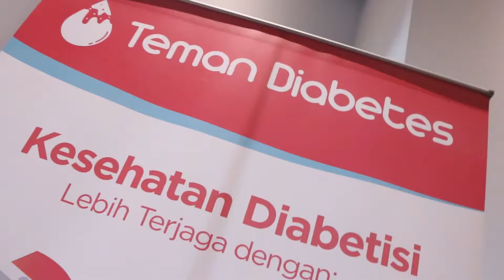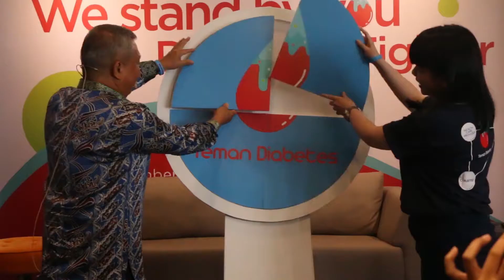Launching Teman Diabetes Bersama Dinda Kanyadewi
Untuk pertama kalinya launching aplikasi Teman Diabetes yang di hadiri oleh Dinda Kanyadewi. Aplikasi ini tentunya untuk mempermudah bagi penderita diabetes sebagai media konsultasi seputar diabetes.

Stay healthy!